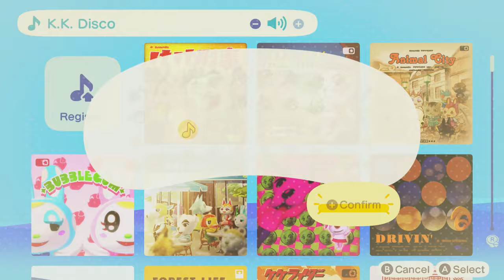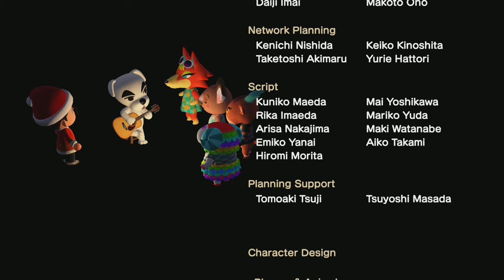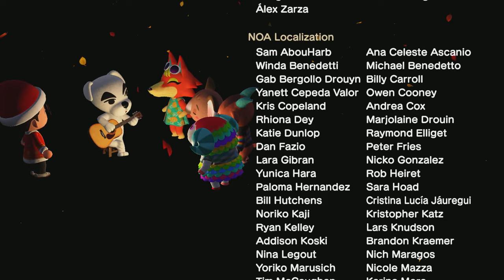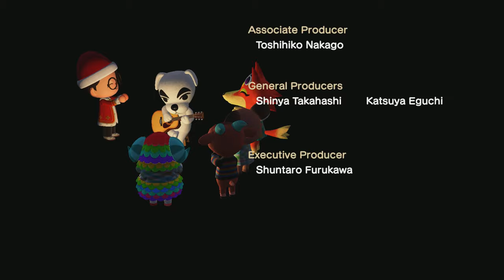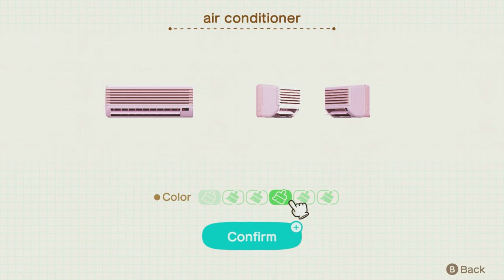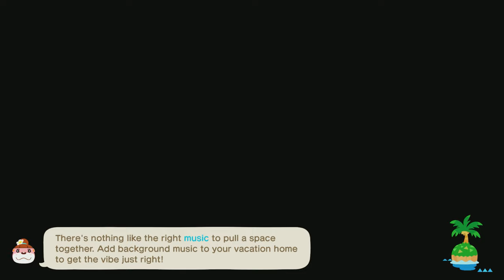TildeShambles - Animal Crossing: New Horizons - Part 85